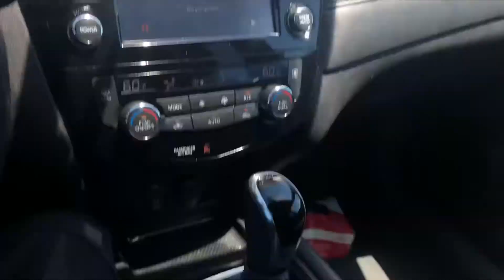My New Mic And Speaker!